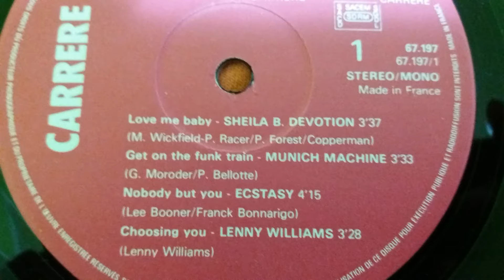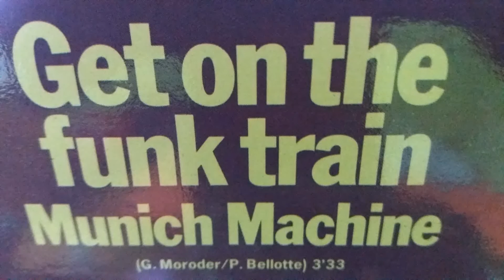Munich Machine-Get On The Funk Train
Label:
Carrere ‎– 67.197
Format:
Vinyl, LP, Compilation
Country:
France
Released:
1977
Genre:
Electronic, Funk / Soul, Pop
Style:
Disco